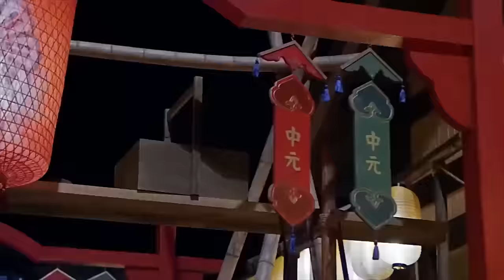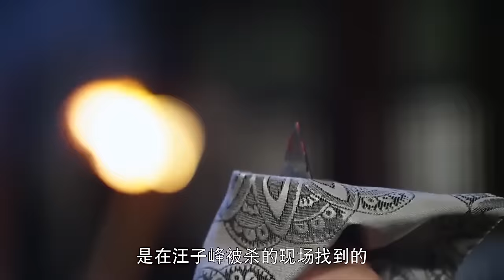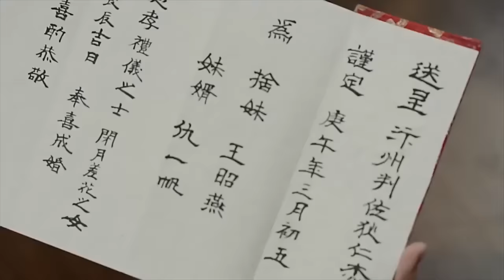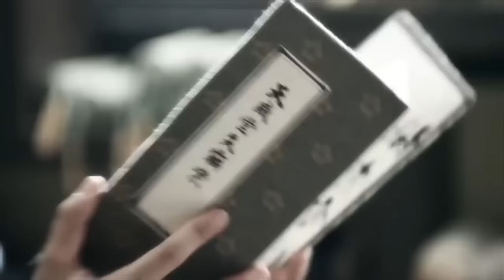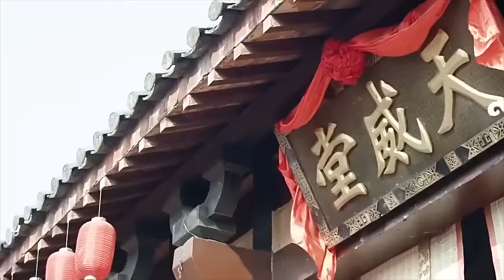Movie：大唐狄仁杰| 恩仇必报？两女子一个要杀傻书生，另一个竟要救他！！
【Multi Sub】：：大唐狄仁杰| 恩仇必报？两女子一个要杀傻书生，另一个竟要救他！！

TThe play tells the story of Dee Renjie, a Bianzhou magistrate who was highly appreciated by Yan Liben, the deputized minister of Henan Province, during the reign of Emperor Gaozong of the Tang Dynasty, and who solved many unsolved cases and became famous all over the world.